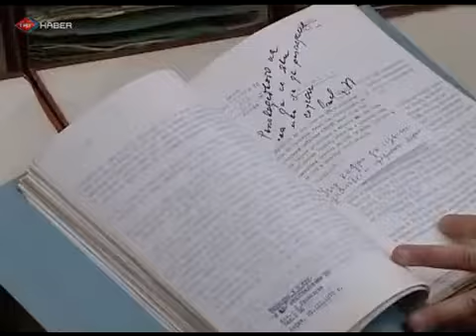Asimilâsyon Davası Süre Aşımına Uğradı